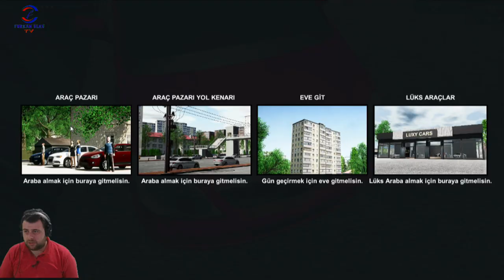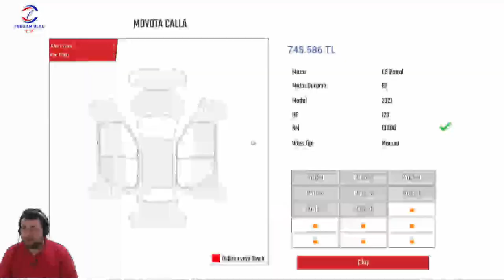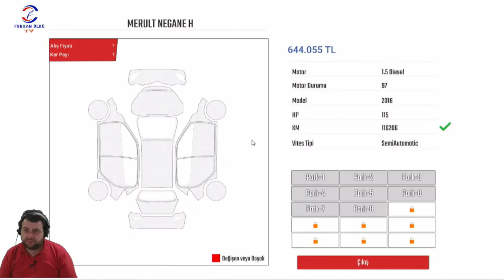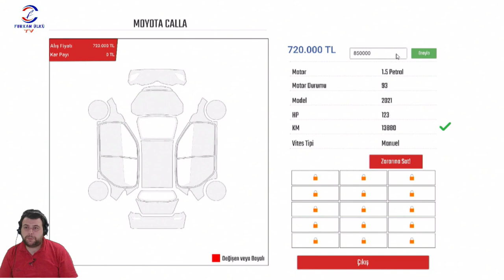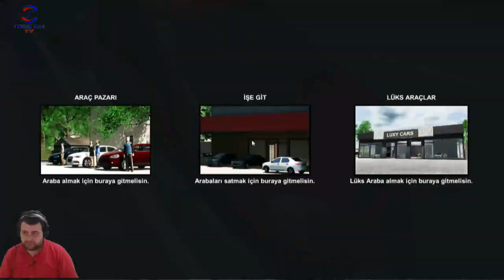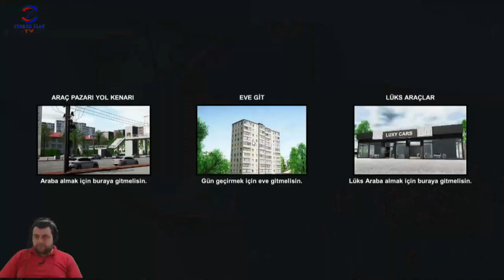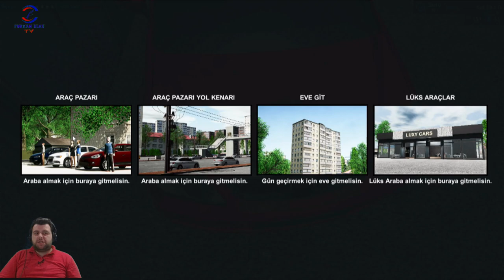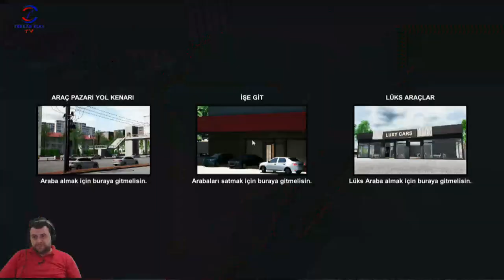PARA BİRİKMİYOR(CAR DEALERSHIP SIMULATOR) BÖLÜM 29